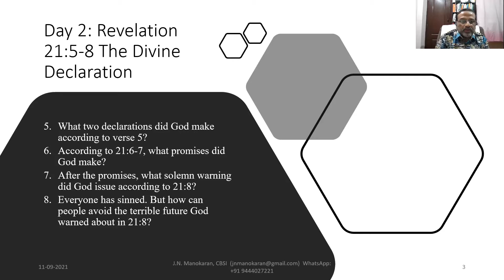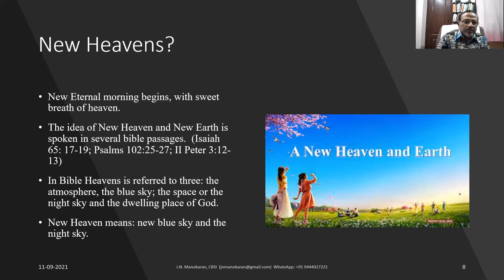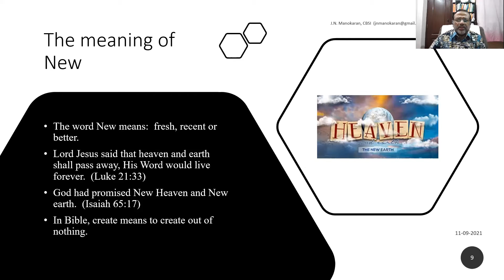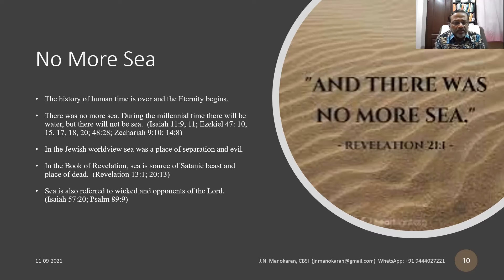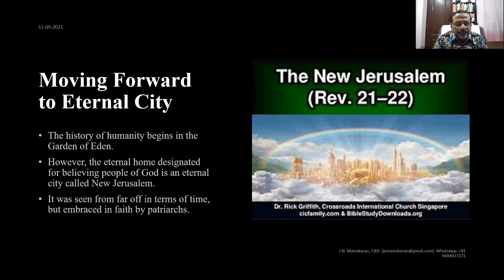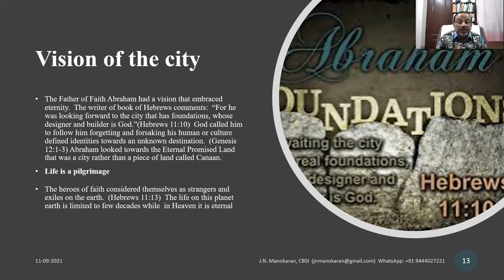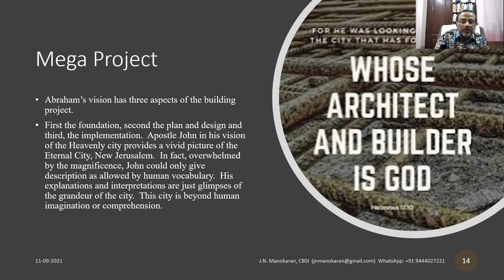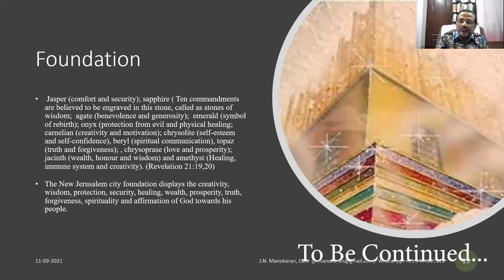Revelation Lesson 17: All Things New I Insight 1 I Pastor J.N.Manokaran